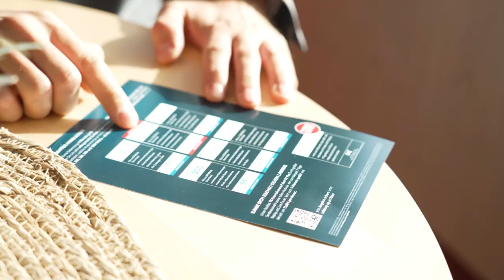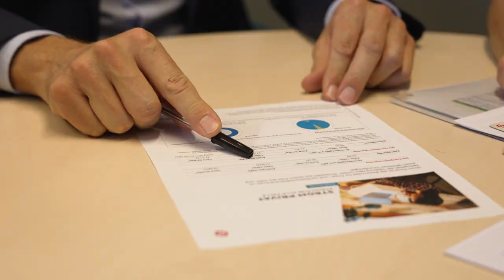Vielfalt im Kundenservice - Wie Sebastian Kunden hilft📞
Egal ob telefonisch, schriftlich oder persönlich - dem GreenTech Unternehmen Salzburg AG sind Kundenanliegen wichtig. Im Call-Center können Kundinnen und Kunden 24 Stunden am Tag mit Expertinnen und Experten telefonieren. Hier im Kundenservice sticht ein Mitarbeiter besonders heraus: Sebastian ist seit dem Kleinkindalter blind. Kann das im Kundenservice funktionieren? Die Antwort ist einfach: Oh jaaa! Mit voller Motivation sitzt Sebastian am Kundenservice und hilft täglich zahlreichen Kund:innen der Salzburg AG.

Wenn auch Sie Interesse an einem Job in der Salzburg AG haben, bewerben Sie sich

00:00 Einleitung
00:20 Beitrag
00:34 Tools
01:12 Team
01:33 Jobmöglichkeiten
02:13 Besonderheiten
02:30 Abschluss